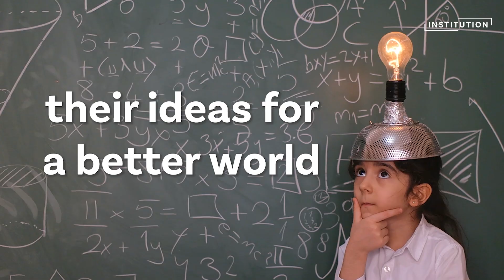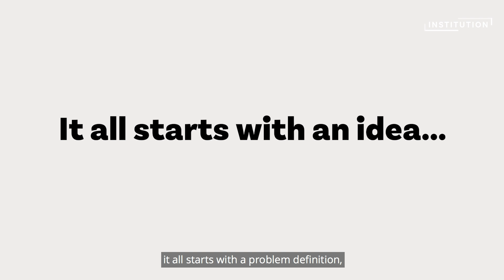Kids vs Experts EP2: Can We Grow Veggies in Marina Bay? (and other ideas)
Fancy having a farm in the middle of Marina Bay? We asked kids for their ideas on how to grow food in the city. Hear what experts from Temasek and urban agriculture company Sustenir have to say.

Are you a foodie? Leave your creative ideas for sustainable farming in the comments below!